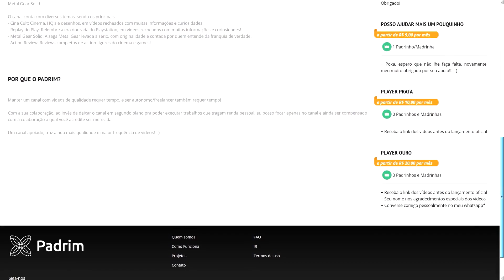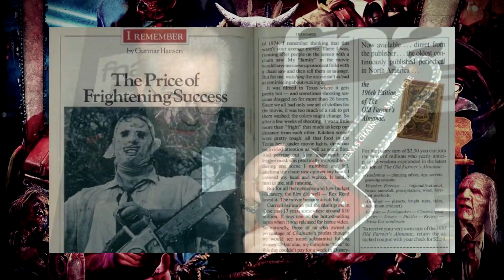O Massacre da Serra Elétrica Saga Clássica | Cine Cult #25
Um dos maiores clássicos do horror da história do cinema, com muitas informações e curiosidades, em um vídeo mais que merecido!!!

► Seja bem vindo ao canal IKKI PLAY CINE, cinema cult, games (90), action figures, saga Metal Gear Solid e cultura pop, geek e nerd em geral.